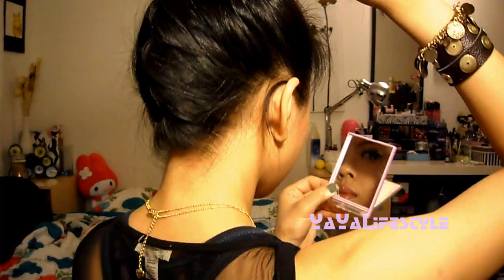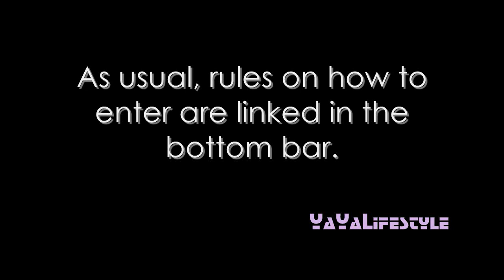Quick Modern High Bun for Short Hair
YaYaLifestyle
9250 Reseda Blvd, #223